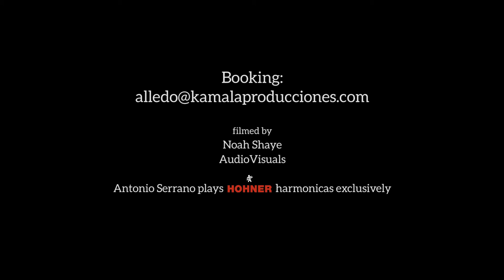Antonio Serrano Quartet - Harmonica Rag (Toots Thielemans)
Song from the project Tootsology - A tribute to jazz harmonica genious, Toots Thielemans
Antonio Serrano Quartet performing Harmonica Rag
Antonio Serrano - Harmonica
Albert Sanz - Piano
Dee Jay Foster - Bass
Esteve Pi - Drums

Video recorded by Noah Shaye Audio Visuals on May 31st at AIE

Sound technician: David David Hyam
Light technician: Wiro Berriatua

Sound Mastering: Jose Luis Crespo

Thanks to all AIE team and specially to Diego Castaño.